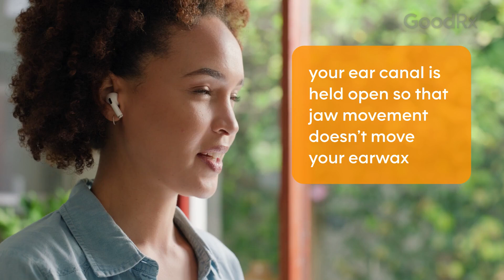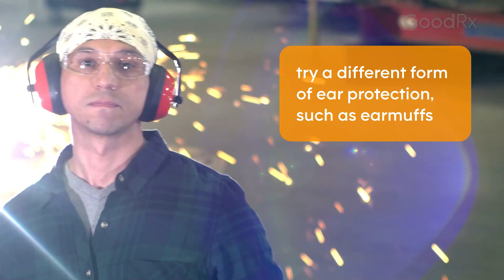Can Wearing Earbuds Cause Excess Earwax? | GoodRx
Earwax is normal, but excessive earwax can affect hearing or even lead to pain, ringing, or dizziness. In this video, learn how wearing earbuds for many hours a day could potentially lead to excess earwax.